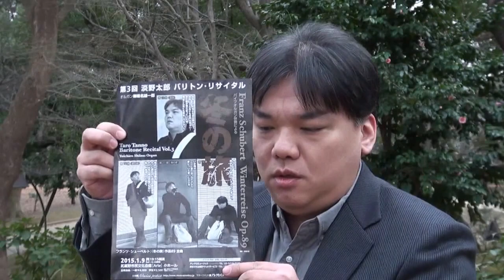クラシック・ニュース バリトン：淡野太郎『冬の旅』オルガン伴奏で！